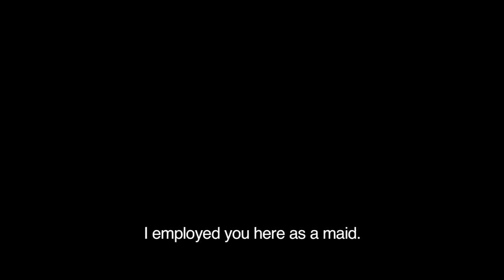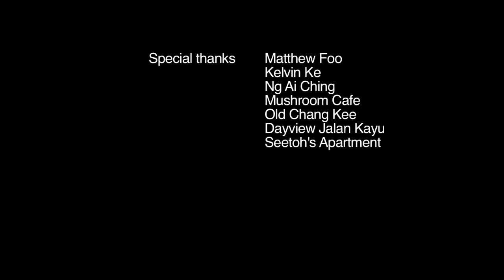Suzanna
A foreigner. A simple dream. Almost fulfilled.

Starring Maxi Lim and Izyan Mellyna
Directed by Tan Kian Yong